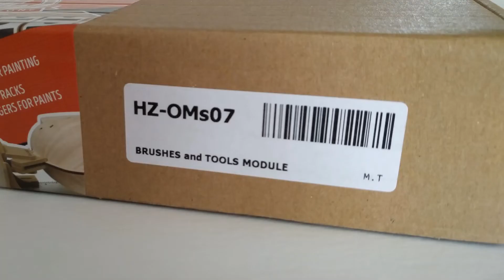Modular Workshop System - Brushes and Tools Module - HZ-OMs07 - HOBBYZONE.PL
Modular Workshop System
Brushes and Tools Module
HZ-OMs07
HOBBYZONE.PL